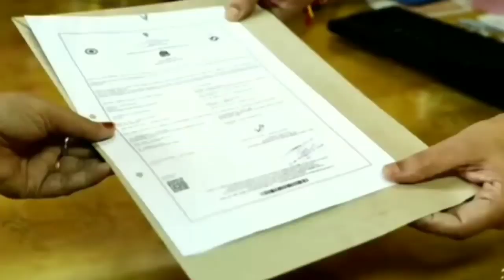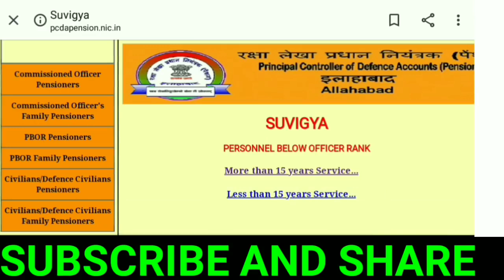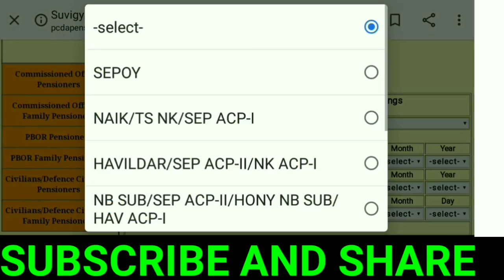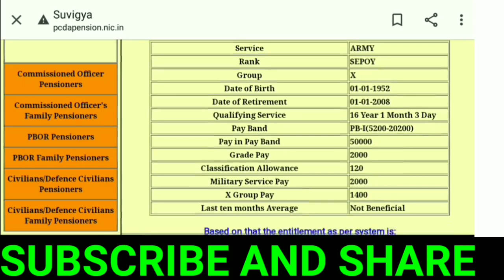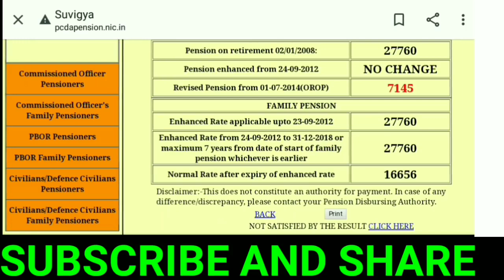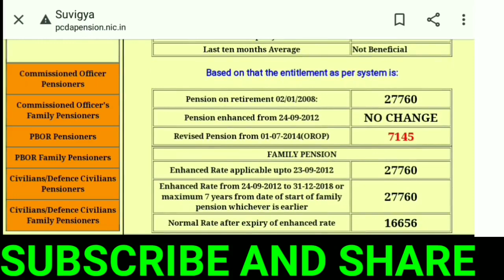Revised pension, OROP तथा अन्य DETAILS जानिए अपनी-अपनी, Pensioner/family Pensioner के लिए Official.